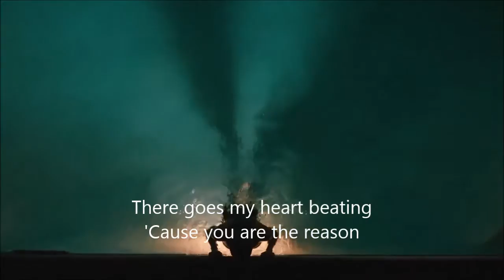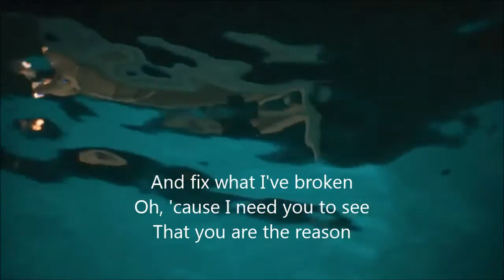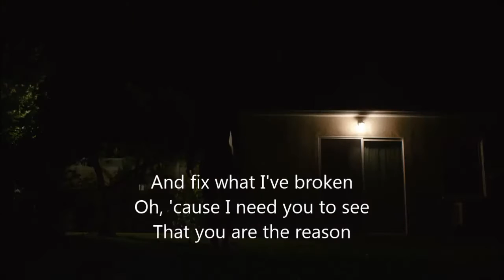You Are The Reason Cover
You Are The Reason lyric